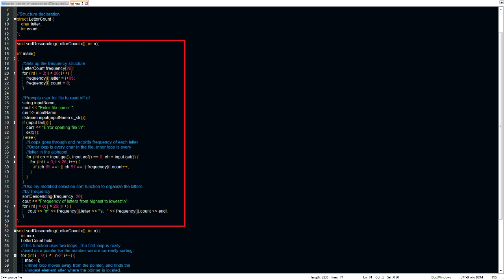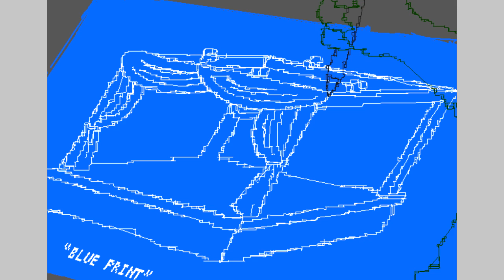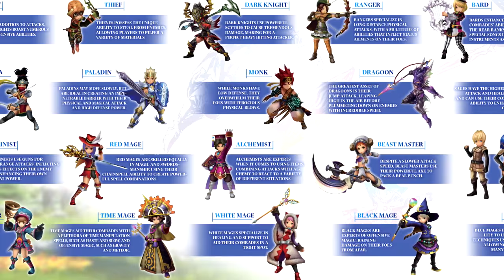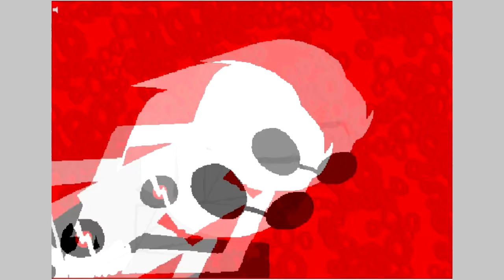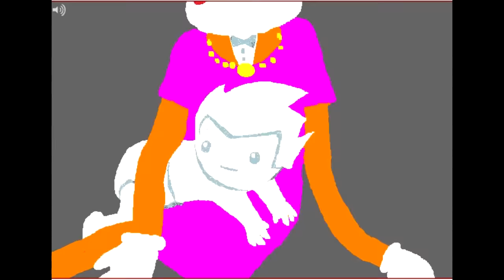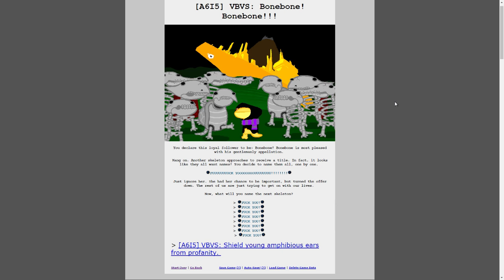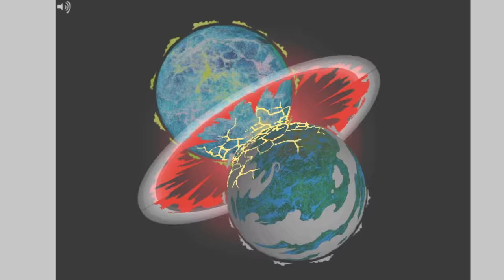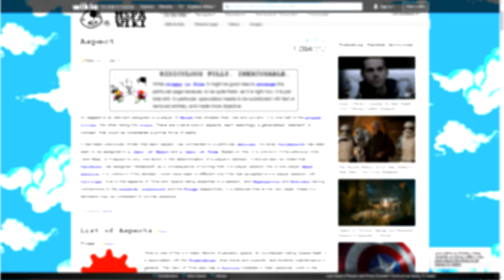Aspects and Platonic Realism in Homestuck (Part 2 Part 1 of an Analysis Series)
In this video we begin what will likely be a very long discussion of Homestuck's aspect system. The aspects are Homestuck's magic system and there is a lot that makes it unique. They also play a very large part in presenting Homestuck's overall messages, so I think it will be prudent to spend as much time as possible here before tackling anything else. I hope everyone finds something interesting here, and think that they will. This video might seem a little rough around the edges in places. I'm still getting the hang of the editing process, and I'm also getting used to my new recording equipment so you will occasionally hear my keyboard or mouse in the background. I could spend endless amounts of time cleaning up and tweaking parts of this video to make it smoother and more watchable, but in the interest of keeping myself sane I am releasing it as is so that I can move on to doing more interesting things (i.e. the next video)